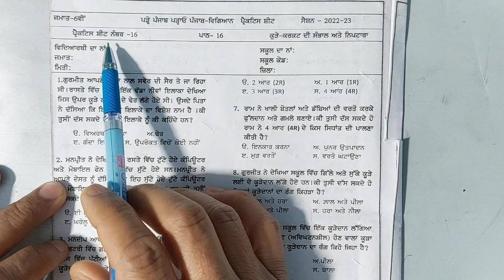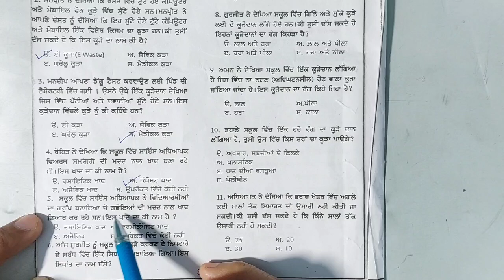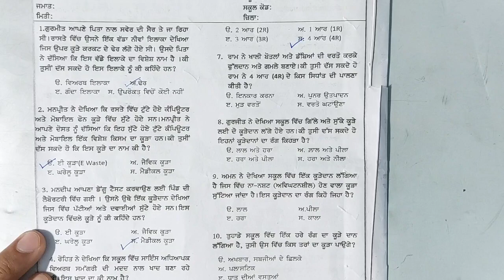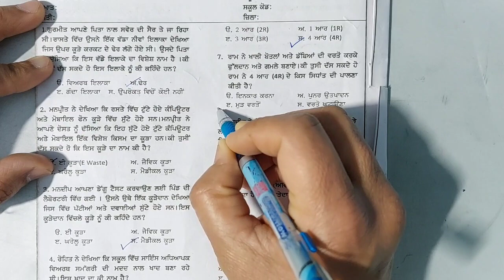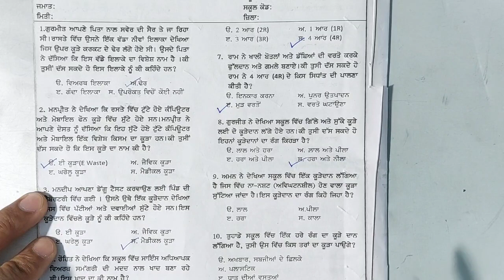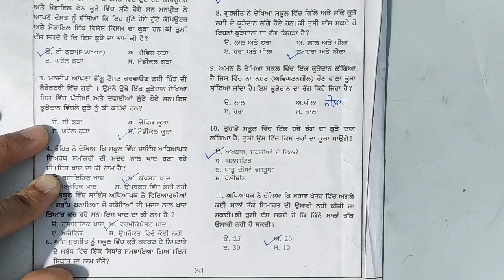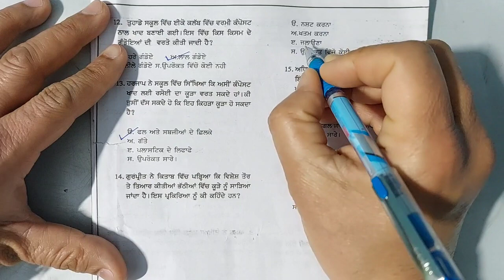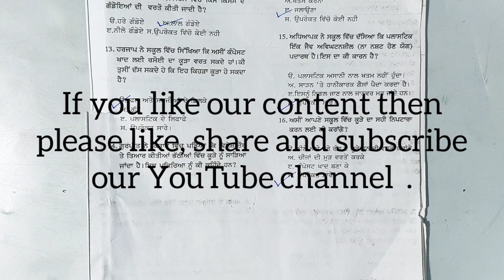Class 6th Science Fully solved worksheet 2022-23. ਪਾਠ 16 ਕੂੜੇ ਕਰਕਟ ਦੀ ਸੰਭਾਲ ਅਤੇ ਨਿਪਟਾਰੇ ਦਾ ਪ੍ਰਬੰਧ ।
In this video we have solved Class 6th Science Revision worksheet 2022-23. ਪਾਠ 16 ਕੂੜੇ ਕਰਕਟ ਦੀ ਸੰਭਾਲ ਅਤੇ ਨਿਪਟਾਰੇ ਦਾ ਪ੍ਰਬੰਧ  ।